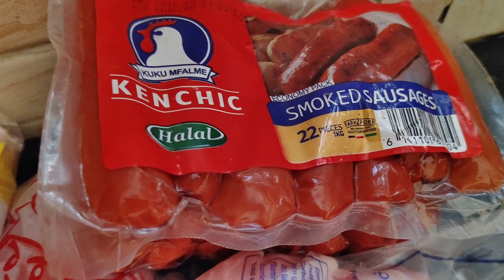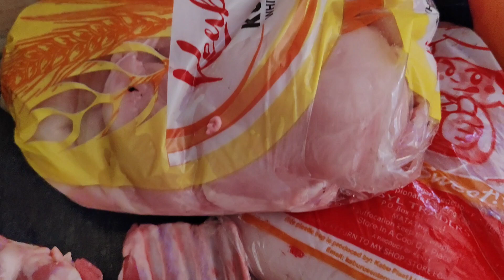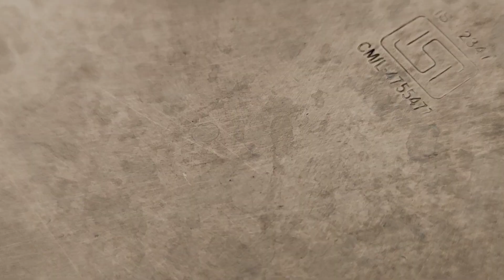routine adega Ramadan ka sidan u diyarsaday day 2 Ramadan 2024